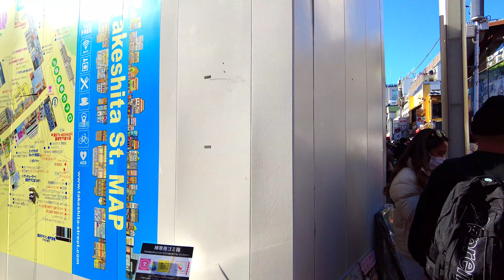walk around Omotesando , Harajuku , Takeshita Street 4K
walk around Harajuku
This is a walking video of Omotesando, Harajuku, and Takeshita-dori.

・TOKYO STREET MANIA !
On this channel, I upload videos of me walking around Tokyo. I also introduce cities that are not listed in travel guides. I would be happy if you feel like you are traveling around Tokyo with me and enjoy the daily life of Tokyo now.